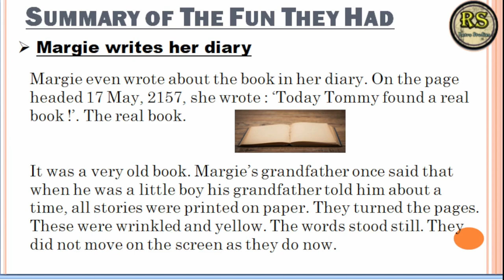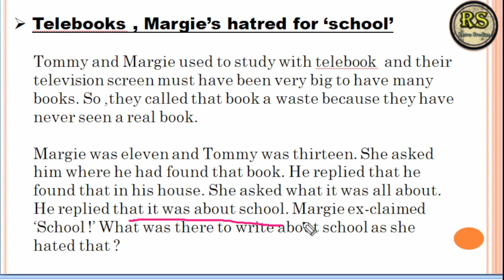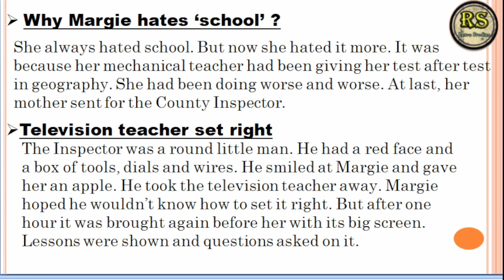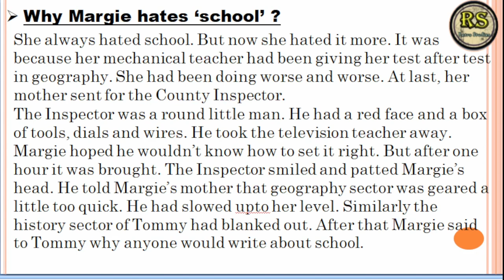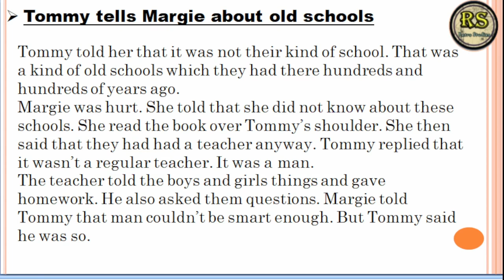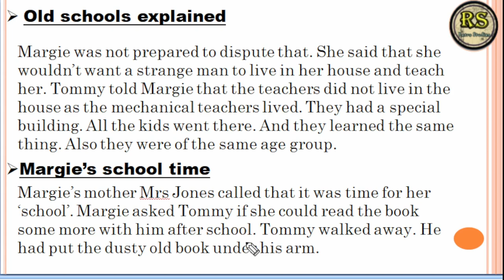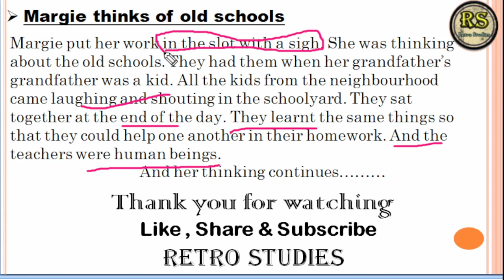The_fun_they_had class9| The fun they had class 9 English. By:- Prajjwal sir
The_fun_they_had one shot summary of class 9th English.